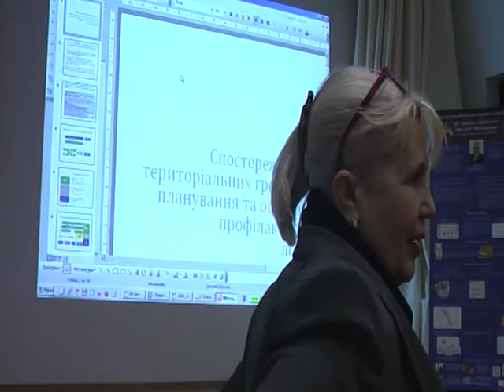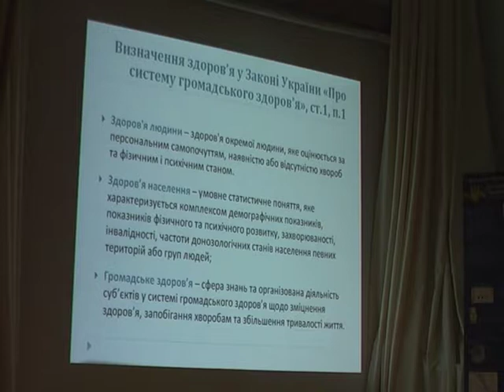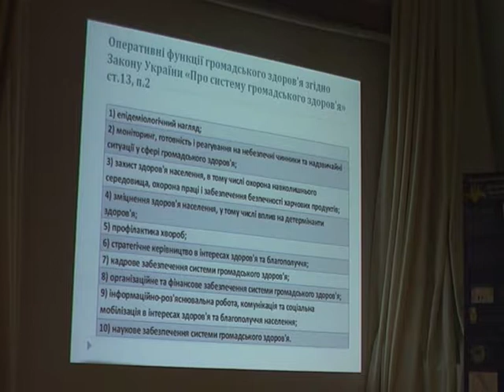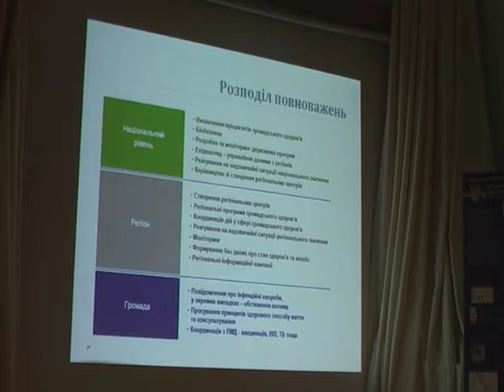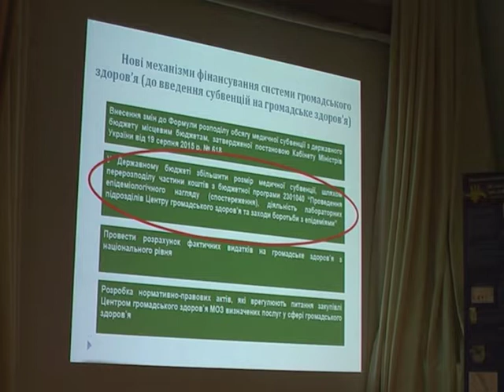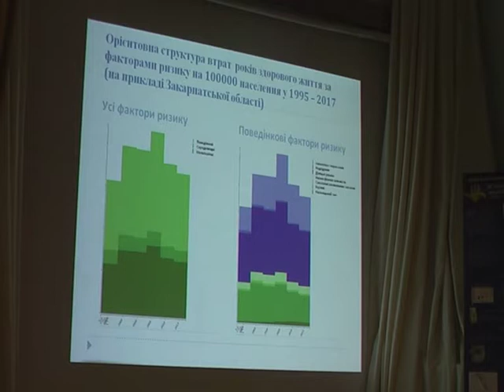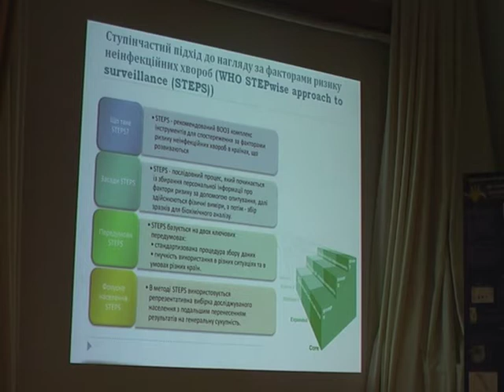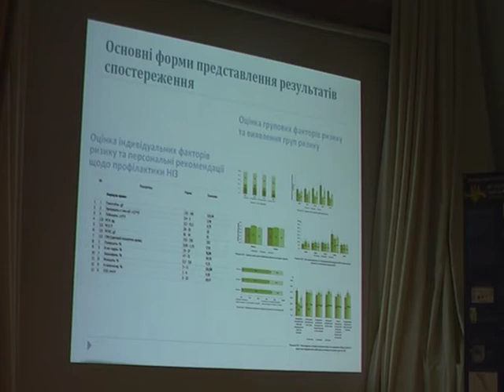Фойгт Н.А. "СПОСТЕРЕЖЕННЯ ЗА ЗДОРОВ’ЯМ ТЕРИТОРІАЛЬНИХ ГРОМАД: ПРОБЛЕМИ І ПЕРСПЕКТИВИ"